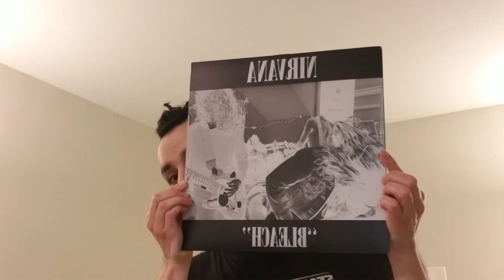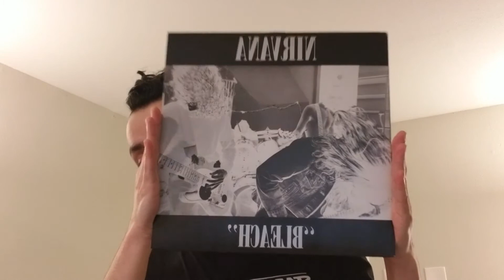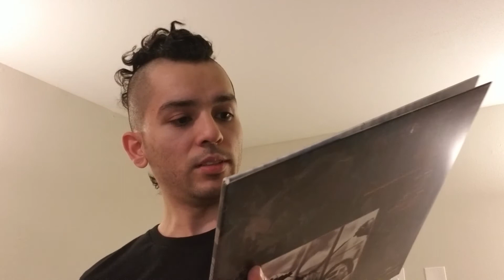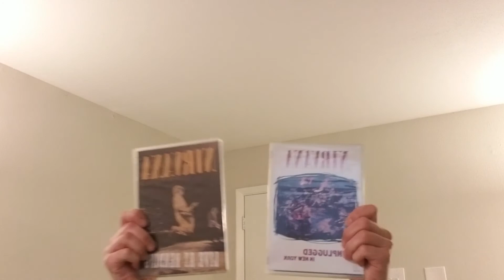Nirvana's 32nd Anniversary | onlyDROO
June 15, 1989 - Nirvana's 1st album "Bleach" was released.
June 15, 2021 - we celebrate its 32nd anniversary.

I kept saying Monday but I meant Tuesday, my bad.